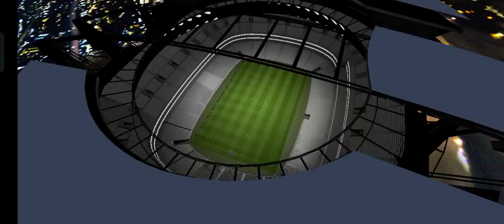สุ่มฟรี ดีหรือเกลือ? eFootball 2023